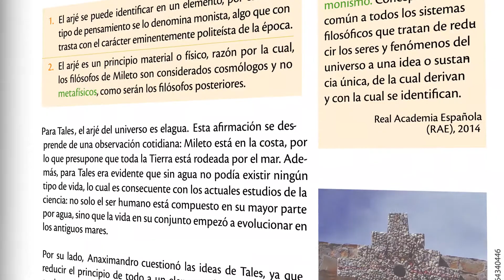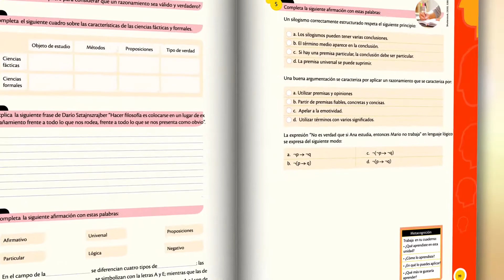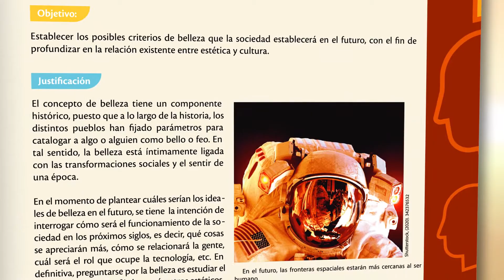Filosofía BGU - MAYA EDUCACIÓN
La serie de Filosofía Tendencias 2.0 versión PLUS para Bachillerato General Unificado, presenta un especial énfasis en la reflexión crítica de la realidad y el planteamiento de proyectos interdisciplinarios. Encuéntrala en formato impreso y en nuestro Entorno virtual de aprendizaje Maya Click.